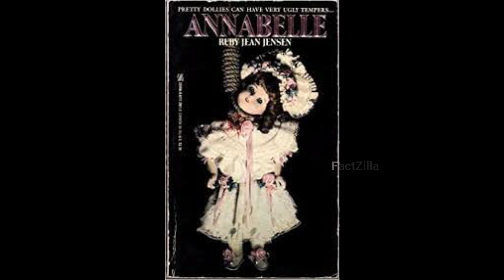ये गुड़िया सिर्फ फ़िल्म में नहीं हकीकत में हैं, Facts About The Real-Life Annabelle Doll